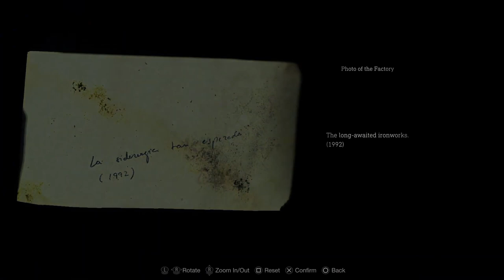There you are Ashley • Let's play all of Resident evil 4 Remake • Part 3